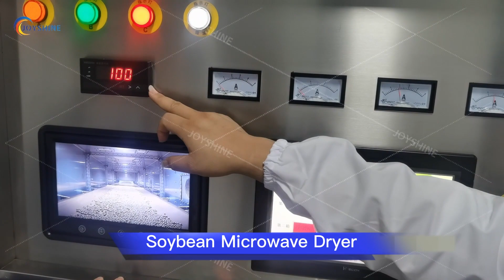Microwave Food Drying Machine |Commercial Microwave Food Dryer | Tunnel Microwave Dryer | Nuts Dryer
Are you looking for an efficient and cost-effective way to preserve large quantities of food? Look no further than the Commercial Microwave Food Dryer!

This powerful machine utilizes advanced microwave technology to dry and preserve large quantities of food, making it perfect for commercial operations such as restaurants, food processing plants, and farms. With its high capacity and precision drying capabilities, it can handle a wide range of foods including fruits, vegetables, meat, and even herbs.

In this video, we'll showcase the benefits of using a commercial microwave food dryer. You'll see how it can help you reduce food waste and save money by preserving large quantities of food quickly and efficiently. You'll also learn how it can improve your business' bottom line by reducing the need for expensive storage facilities and increasing your product's shelf life.

We'll take you through the different features of the commercial microwave food dryer, showing you how to control temperature, humidity, and airflow to get the perfect drying results every time. We'll also show you how easy it is to clean and maintain the machine, making it a hassle-free addition to your food production line.

No matter what type of food products you work with, the commercial microwave food dryer can help you save time, money, and resources while ensuring your products stay fresh and delicious. So join us in this exciting video and discover how this innovative machine can take your business to the next level!